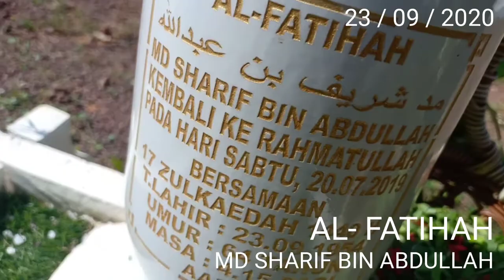Harini Hari Lahir Abah 23.9.. Lia ajak kawan2 sedekahkan Al fatihah hadiah untuk abah..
Semoga abah tenang kat sana tau.. Lia sayang abah dunia akhirat.. Terima Kasih abah.. Kasih sayang hingga akhirat.. 💝